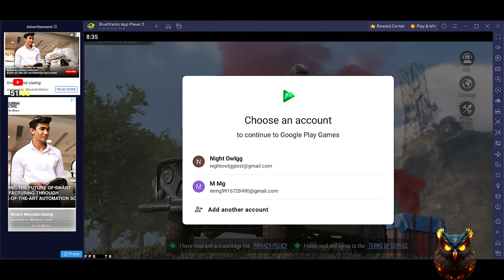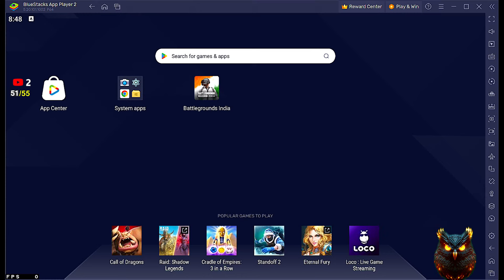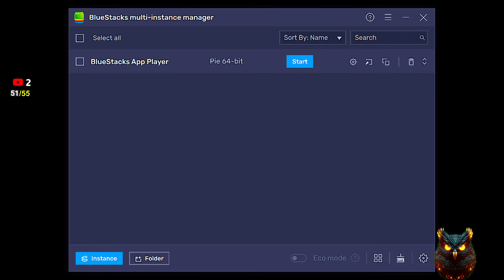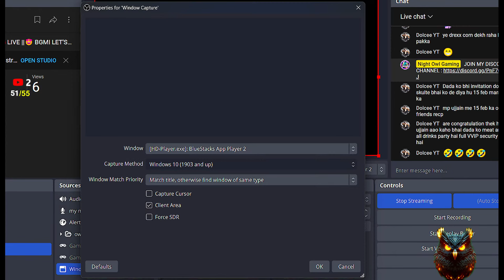🔴NIGHT OWL GAMING LIVE ||😍 BGMI LET'S GET THE DOMINATOR 🔥TODAY👹 @GamifyAnchit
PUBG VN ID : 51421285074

💻 PC SPECS
       LAPTOP: ASUS ROG Strix Scar 15 2021
       Processor: AMD Ryzen 9 5900HX with Radeon Graphics 8 Cores
       GPU: NVIDIA GeForce RTX 3080 (16BG)

Video Editor : Wonder-Share-Filmora

NOTE :- This video may contain some "IMAGES", "SCENE", "MUSIC" and other "REFERENCES" copyrighted by another entity or person.

For 📍Contact